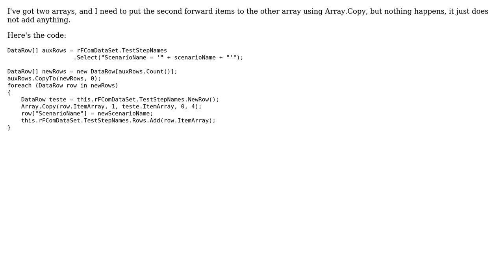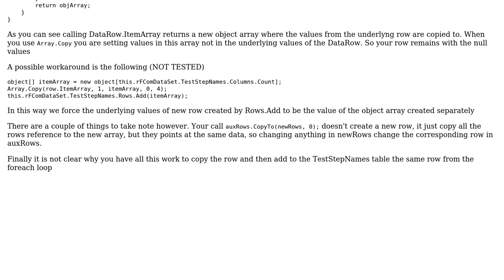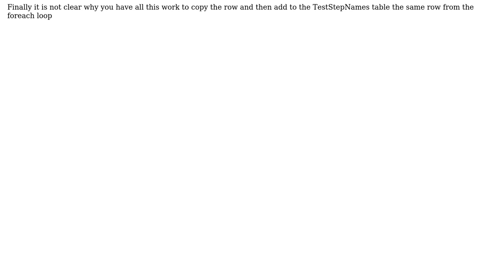Array.Copy does not work on DataRow in C# (2 Solutions!!)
Array.Copy() does not work on DataRow in C#

With thanks & praise to God, and with thanks to the many people who have made this project possible! | Content (except music & images) licensed under CC BY-SA | Music | Images & others | With thanks to user Vitali Petrov user Vinicius user Steve and the Stack Exchange Network Trademarks are property of their respective owners. You are responsible for your own actions.